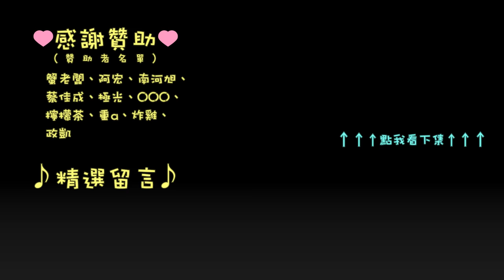【袖劍上的歷史】馬戰車 | 刺客教條-起源 (惡夢) | 千鳥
隨手搶高級玩具來玩 www